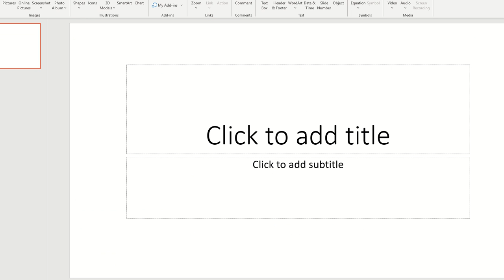Mr. Insert | So sailpike asked me to make a toilet launcher in scrap mechanic...